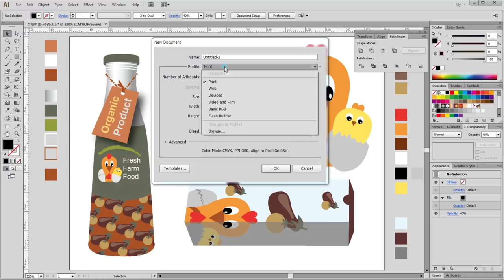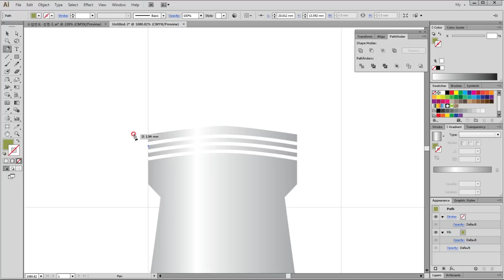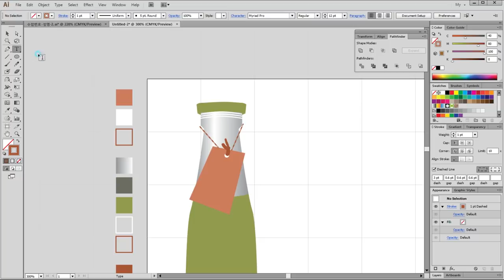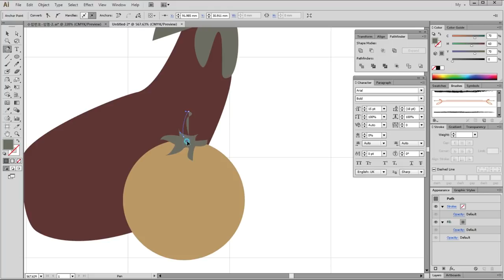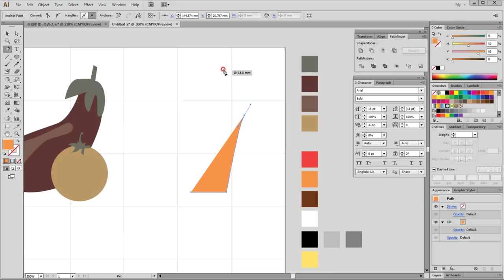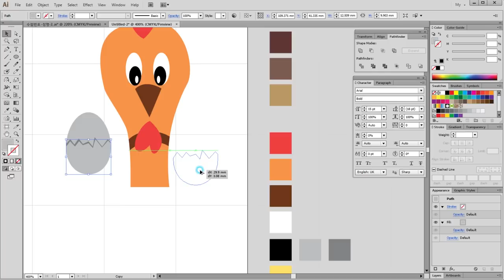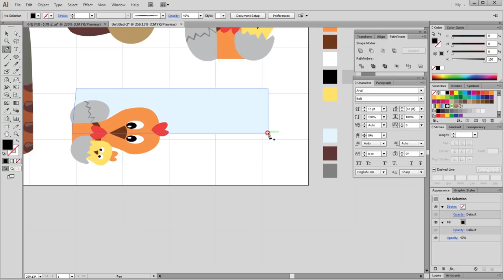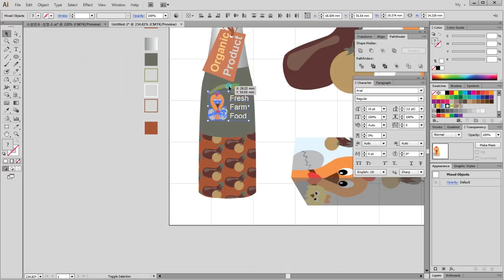GTQI 승희쌤 의 영상수업, 일러스트 GTQI 2018년 04월 1급 A형 2번문제, GTQI1급, 일러스트 자격증 문제풀이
GTQI 승희쌤 의 영상수업, 일러스트 GTQI 2018년 04월 1급 A형 2번문제, GTQI1급, 일러스트 자격증 문제풀이입니다.
자료파일 첨부합니다.